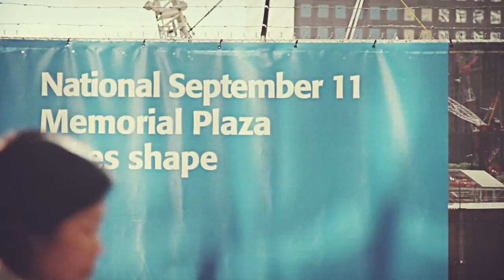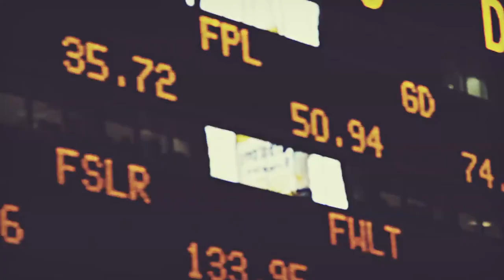Hillsong NYC Carl Lentz and Joel Houston in 2010 describe their dreams for the church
promo video for Hillsong NYC 2010 from Vimeo.com